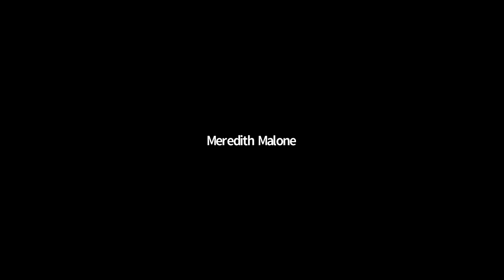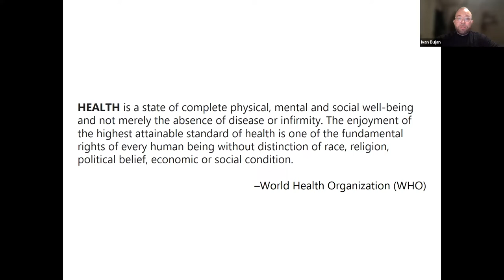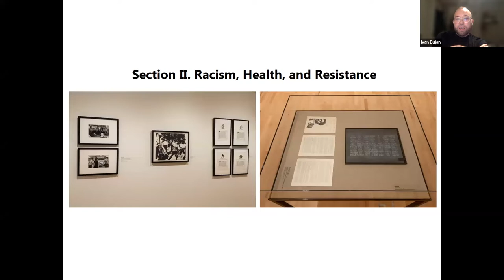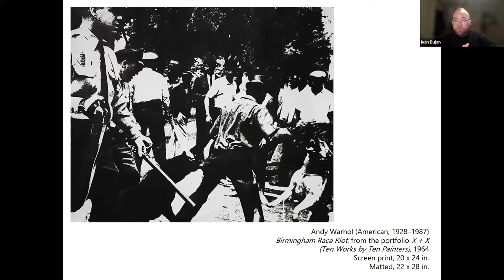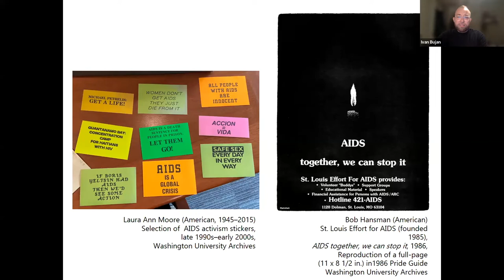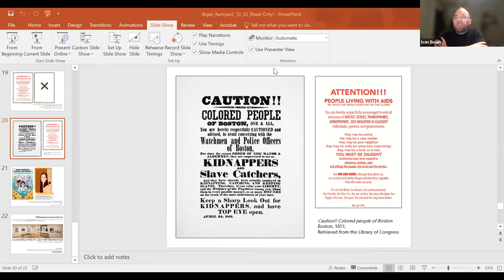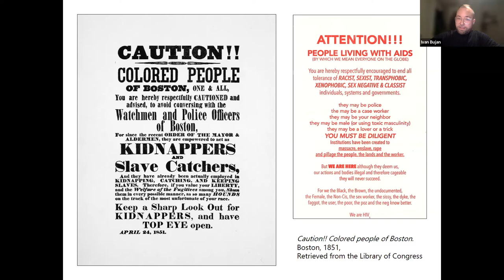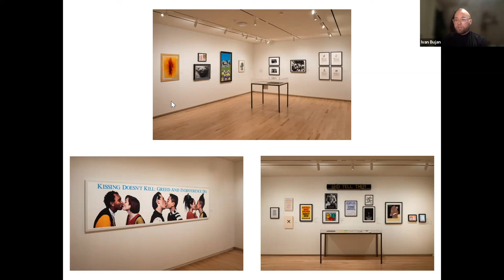Gallery Talk: (Un)masking Health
In this February 10, 2022, gallery talk, faculty curator Ivan Bujan, postdoctoral fellow in the Department of Women, Gender, and Sexuality Studies in Arts & Sciences at Washington University in St. Louis, discusses notions of health in relation to exclusionary ideologies of race, gender, sexuality, ability, and class. In addition to scrutinizing notions of what a healthy body is—and according to whom—his spring 2022 Teaching Gallery installation, "(Un)masking Health: Counter Perspectives," also invites us to reconsider the role that historical and contemporary grassroots movements, including the ongoing AIDS movement and the Movement for Black Lives, have had in connecting issues of health and social justice.